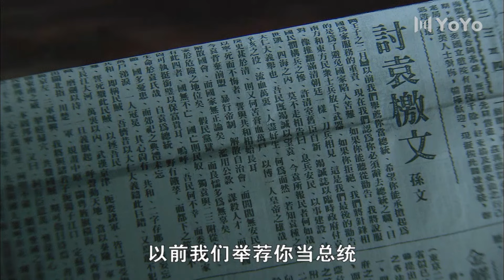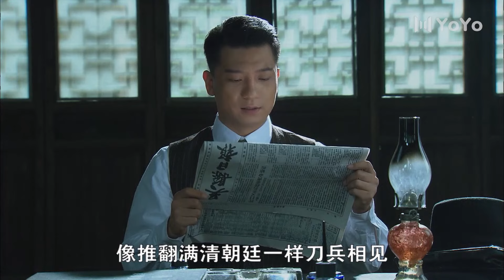江南人家 10（范文芳/徐筠/高洋/张光比/田雨）